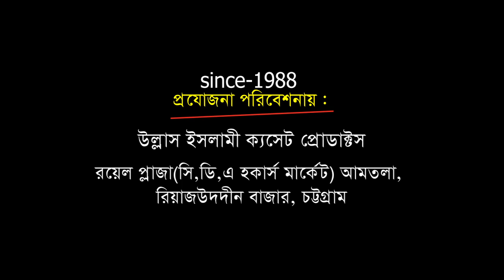নবীজির প্রেমের বয়ান | Mawlana Ferdus Alom Kaderi | Bangla Waz | Ullash Icp | 2020